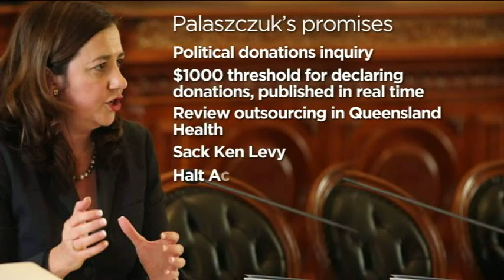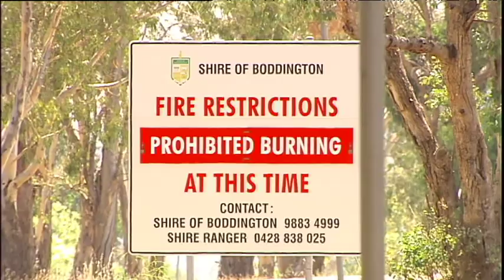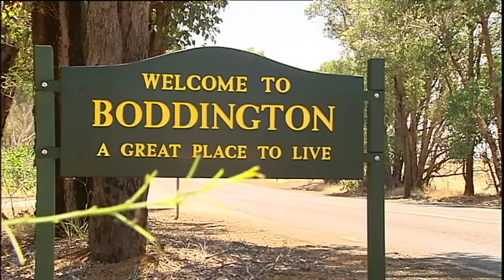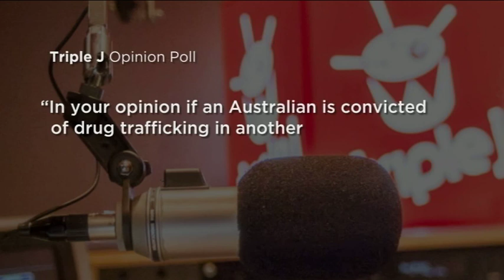ABC News Bulletin February 5, 2015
ABC News 24 Bulletin February 5, 2015